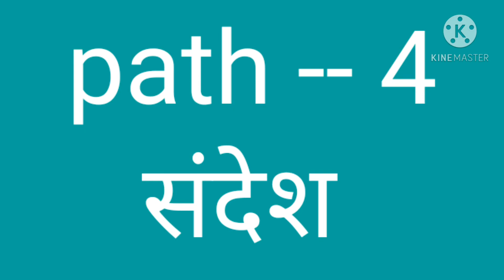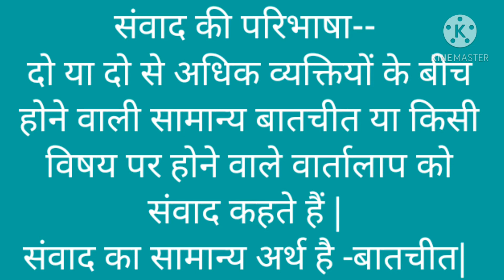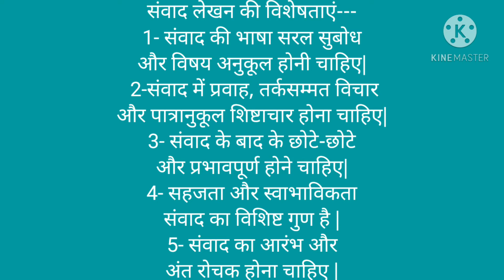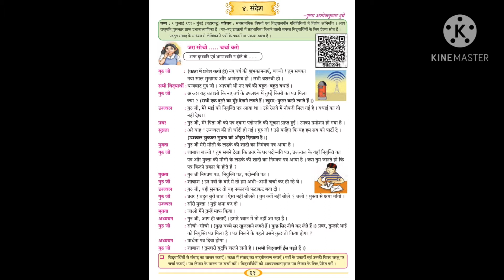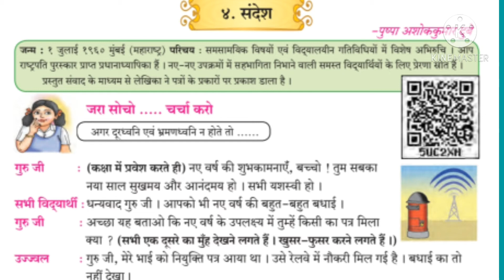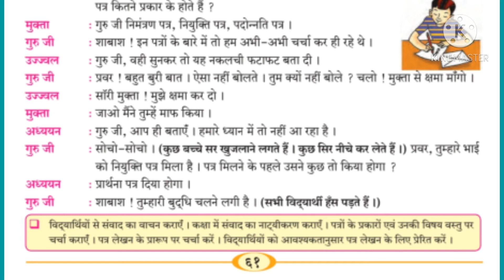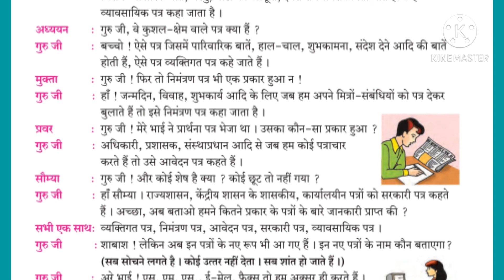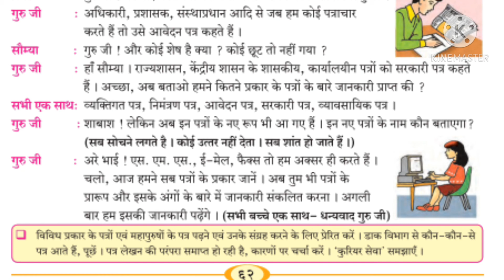पाठ - 4 संदेश